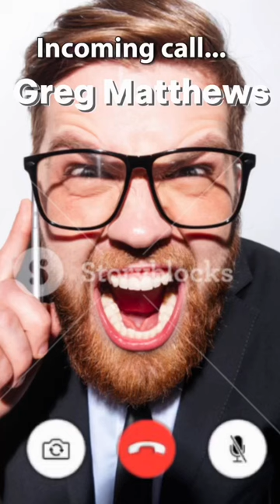Greg Matthews is calling...